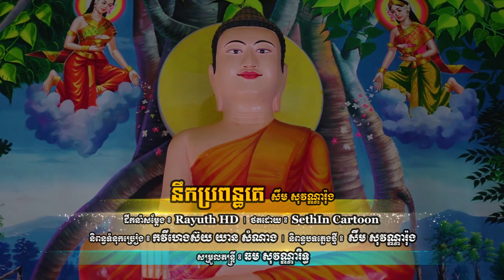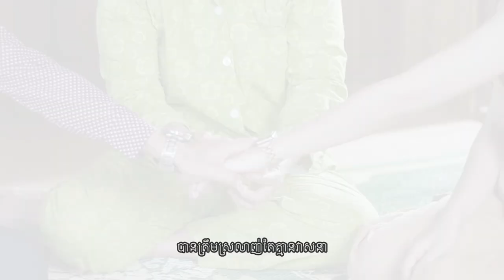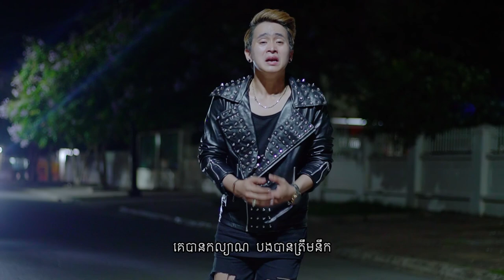[MV story Part 2 end] នឹកប្រពន្ធគេ - សឹម សុវណ្ណារ៉ុង - Nik Bropun Ke [Official MV]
●▬▬▬▬▬♥FOLLOW US♥▬▬▬▬▬●